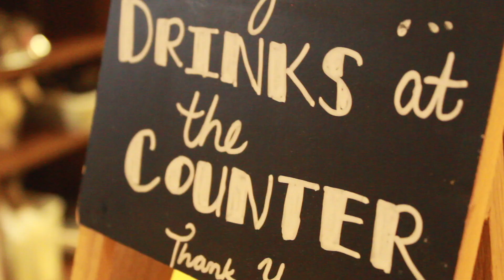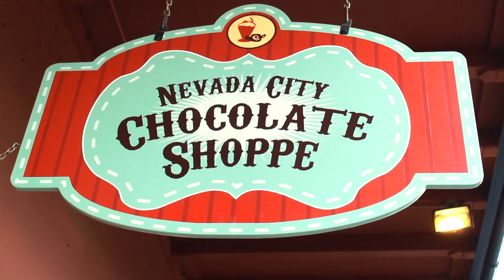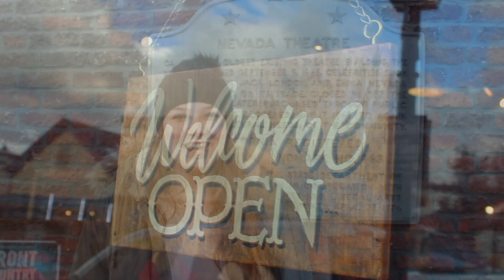NEVADA CITY, CALIFORNIA. 2019 snowy weekend getaway.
Nevada City has been an absolute winter wonderland these past few weekends. I was lucky enough to enjoy its beauty with a couple of my best friends in a cabin in the woods. Snow was falling and memories were being made. Stick around to see what restaurants, coffee shops, and adventures you should get up to when you're there. My favorites are listed below.

- South Pine Cafe
- City Council Coffee
- Treats Ice Cream & Coffee
- Nevada Chocolate Shop